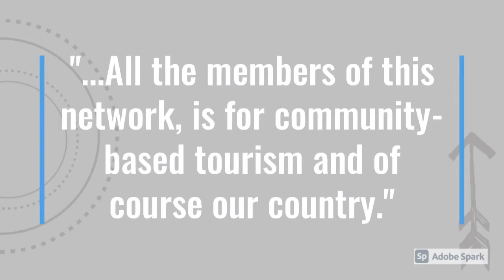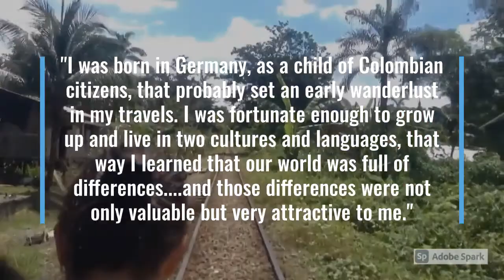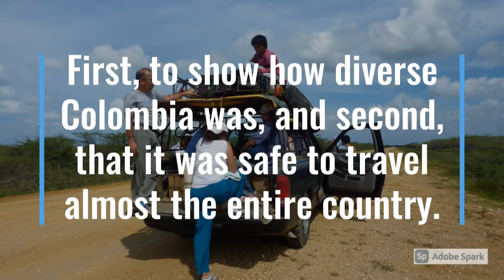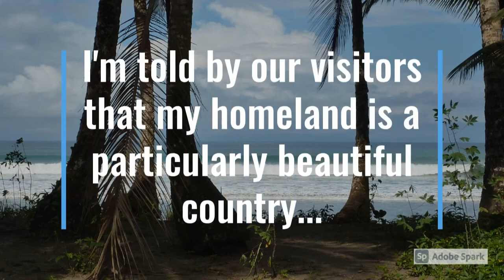Message from Founder Miguel Cendales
Message from founder of Mapita Tours Colombia Ltda. Miguel Cendales.